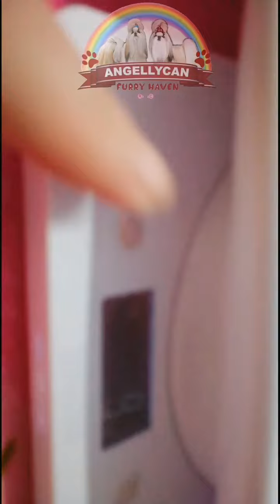Whelping Stuff needed for Shih Tzu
Whelping materials needed
Mondex powder
Betadine wound solution
Wound spray
Alcohol
Wipes
Cotton balls
Tissue
Scissors
Towels
Nasal aspirator
Umbilical cord clump
Puppy boost
Weighing scale
Gloves